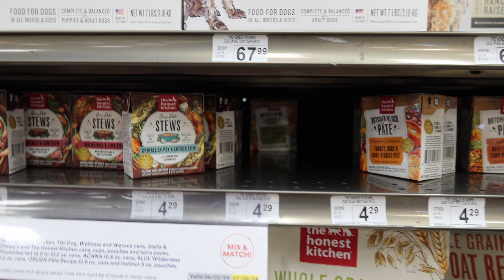Pack & Prep to Travel | mini glow up for summer vacation, travel errands, going to Indonesia!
I’m so excited!! I’m going on a three week trip back to where I grew up: Indonesia. Today we are preparing for this summer travel. I’m long overdue for a haircut so I’m bringing you to the hair salon, running errands, getting my eyebrows done, and more. This also includes a look at some of my all-time favorite thrifted clothes! I am visiting Jakarta, Bali, and a few other places so it’s important for me to be fully prepared so that I can feel my best while I’m traveling.

Be on the lookout for the Indonesia vlog!

Peace & love! ❤

All platforms: @tashavass

RYZE Mushroom Hot Cocoa: TashaFit15

ALL MY LINKS: tashavass.komi.io